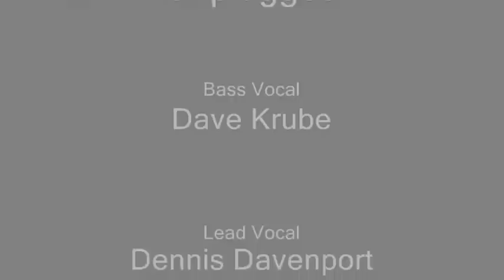God's Not Dead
Lower Lights Quartet (Unplugged), 1991